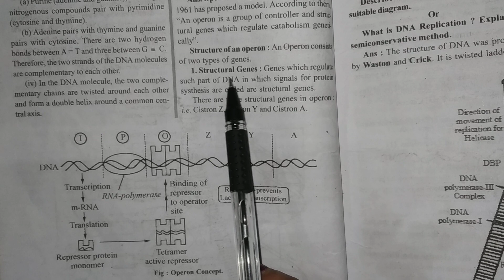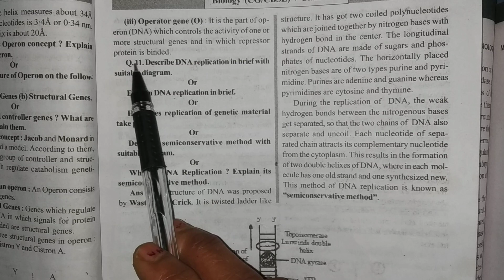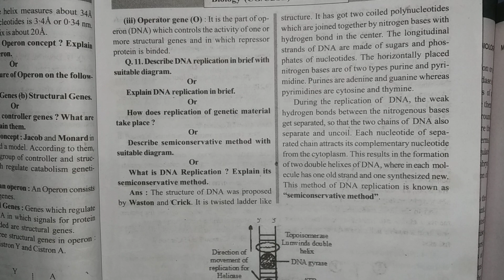chapter- 6#molecular basis of inheritance#important notes part -2 biology class12